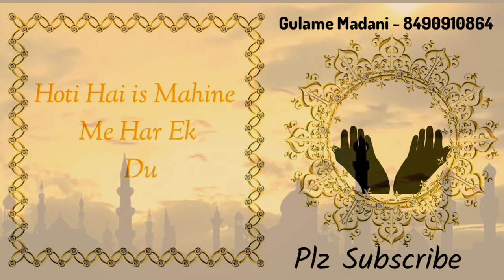Ramjan Karim Special | Ramjan new status |Islamic Whatsapp Status | By Tana Tan Sunni